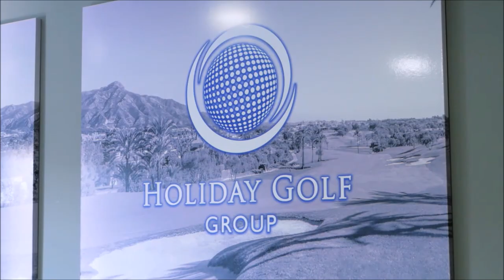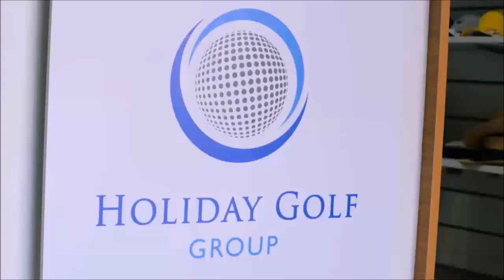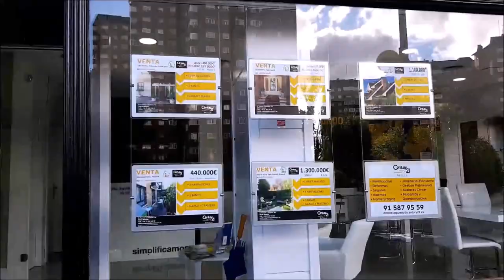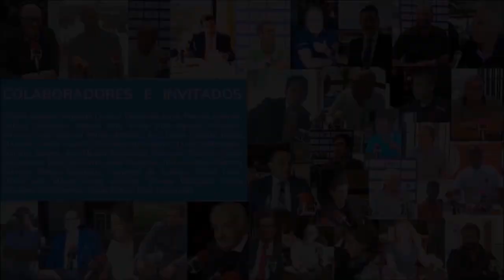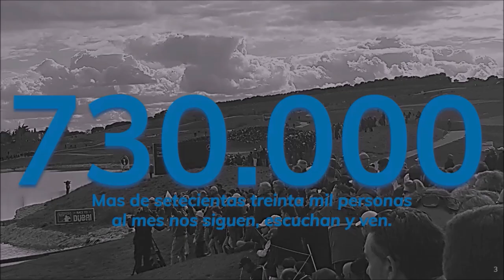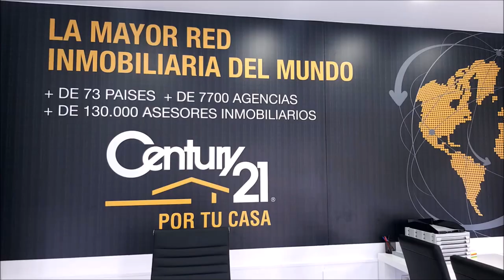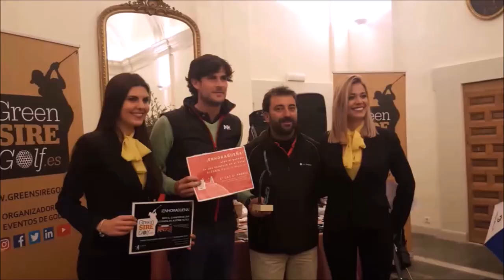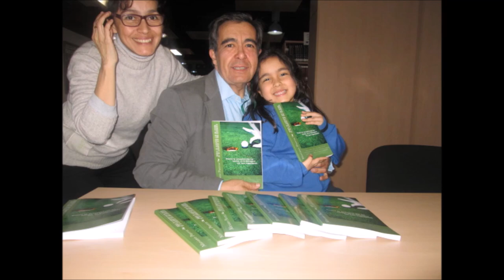PAR MOTOR 2 VALENTIN REQUENA Y JORGE AREMENTEROS DESDE BANG COOK FUNDATION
Programa 2  PAR MOTOR con VALENTIN  REQUENA , JORGE ARMENTEROS , CHARLY BARAZAL y  RAMON BIOSCA junto a Mariano Puerta Director de COaching Golf Radio y TV . Un programa de  @CoachPuerta
550.000 personas, al mes, interesadas en el golf, el turismo, la gastronomía, deportes….
3 programas semanales, más de 500 en 3 años.